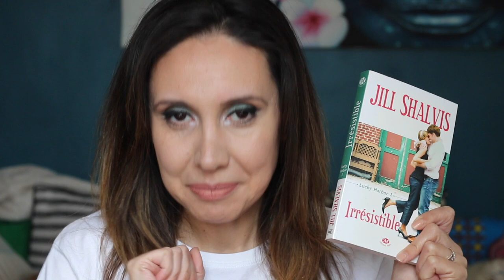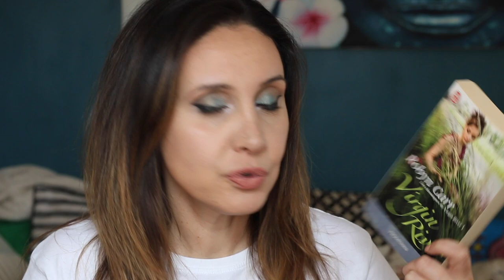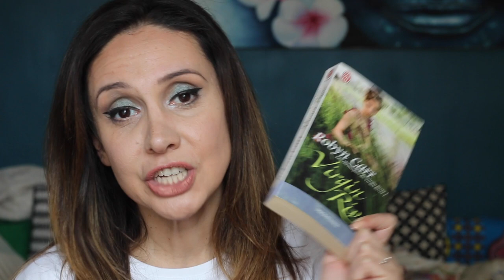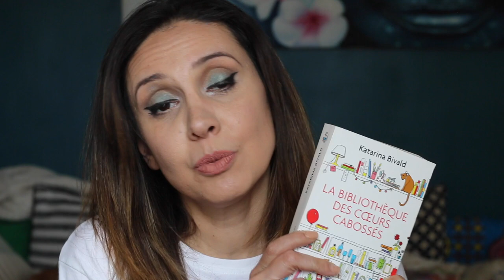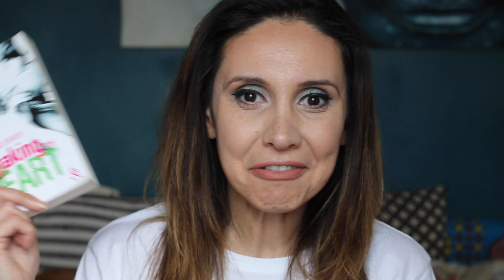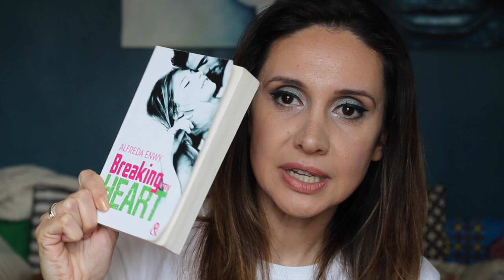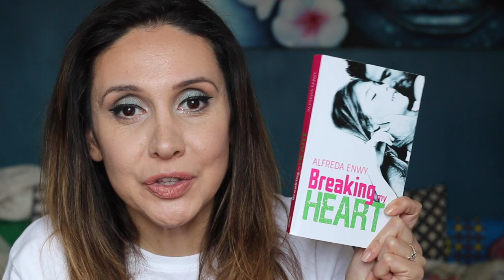Book Haul #3 II ROMANCE 💞 FEEL GOOD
Bonjour et bienvenue dans cette video Book haul spécial romances et feel good!